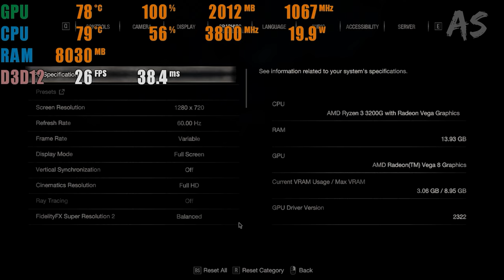Resident Evil 4 Remake - Ryzen 3 3200G | Vega 8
Time Stamps:

720p - Ultra Performance: 0:00

900p - Performance: 2:00

1080p - Balanced: 4:00

1080p - Quality: 6:00

GPU: Vega 8
CPU: AMD Ryzen 3 3200G
Motherboard: Asus X370 pro
Memory: 16 GB (2x8 GB) 2400mhz DDR4 RAM
Current resolution: 1920 x 1080
Operating system: Windows 11